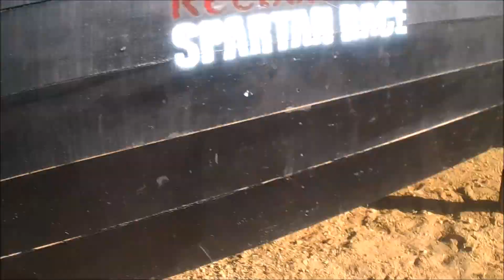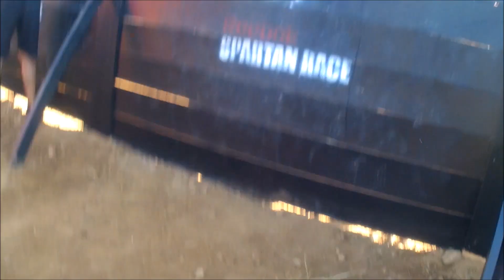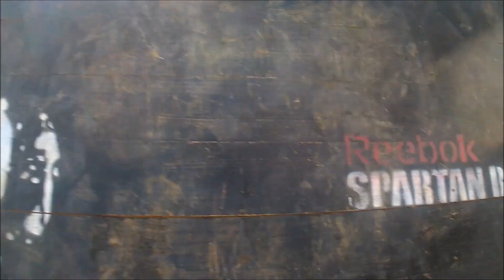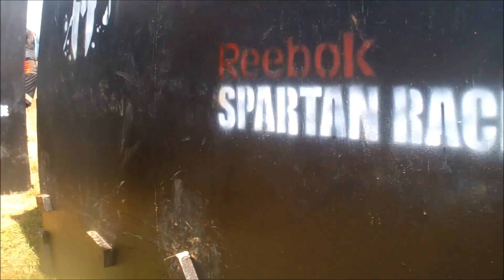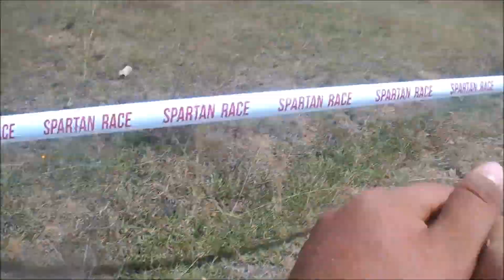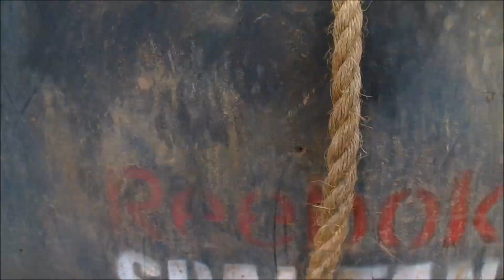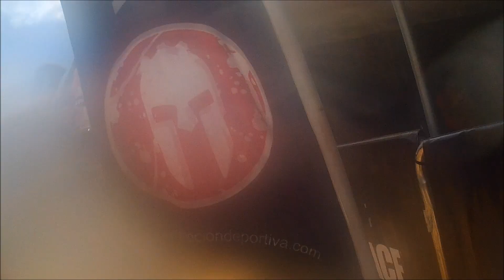Spartan Beast 2015 Oaxaca,Mexico